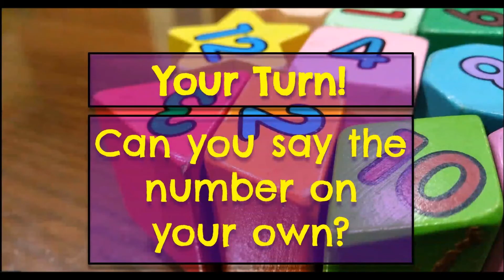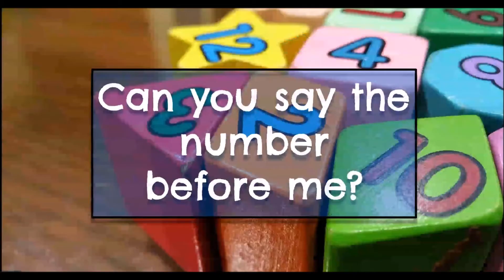Learn Numbers 1-10 | Out of Order Number Recognition | Identify Numbers | Learn English: Numbers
This is an educational video to learn, identify, and recognize numbers 1-10 in a fun and easy way! Great for TK, preschool, kindergarten, primary, ESL, ELD, English Learners, early childhood, elementary, and anyone who needs more support in number recognition.